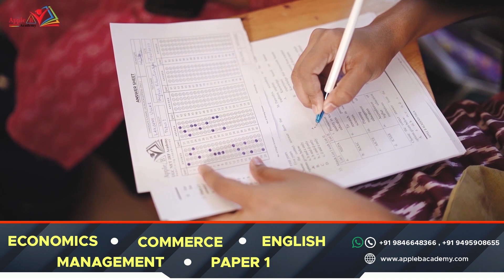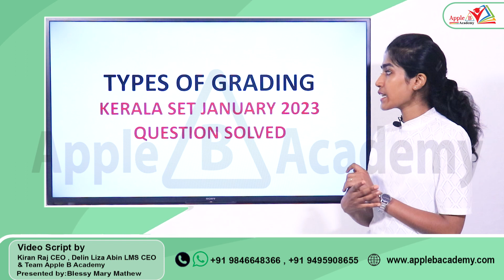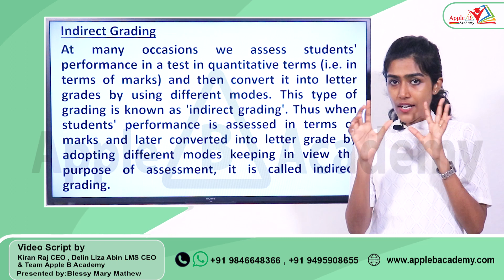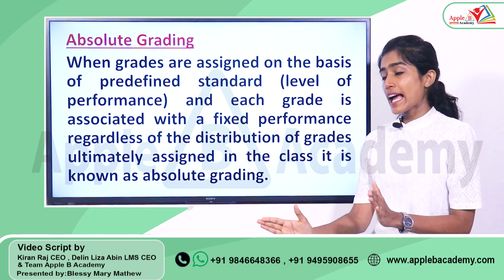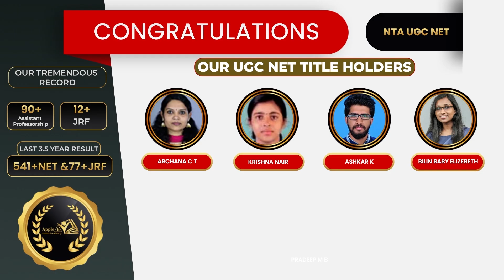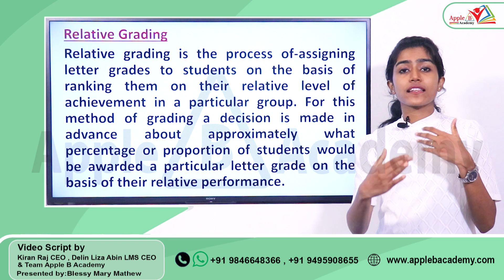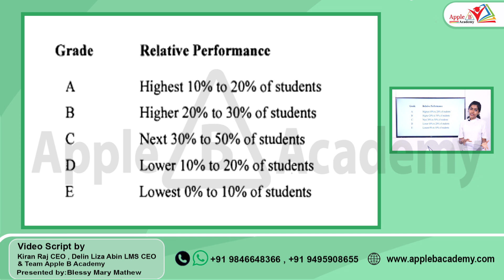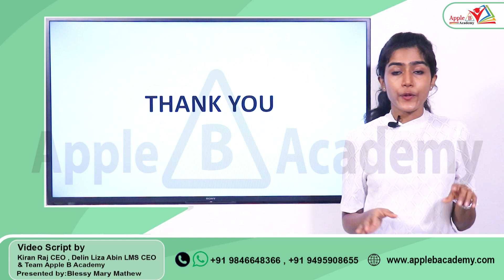Types of Grading | Evaluation | Kerala SET Paper 1 Online Coaching | Apple B Acaswmy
0:00 - 1:27 - NTA UGC NET Classroom Admission Open Economics Commerce English Management Paper I Offline
1:28 - 2:49 - Introduction
2:50 - 3:44 - Kerala SET January 2023 Question from Types of Grading
3:45 - 5:16 - Direct Grading
5:17 - 6:56 - Indirect Grading
6:57 - 12:39 - Absolute Grading
12:40 - 16:26 - Relative Grading
16:27 - 17:17 - Kerala SET January 2023 Question from Types of Grading Solved

SET EXAM JULY 2023 | KERALA STATE | ONLINE COACHING | REGISTRATION STARTED.

Join SET General Paper WhatsApp Group for Live Classes, PDF Notes, Test Series & Other Updates

NTA UGC NET/JRF Classroom & Online Admission Open
Subjects: Economics | Paper 1 | Commerce | English | Management